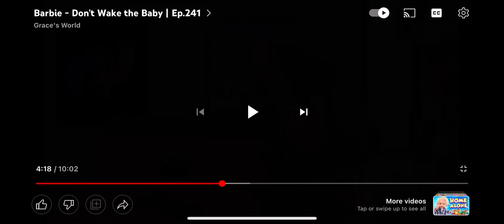STOP CRYING YOU AUMSUM BABY!!!!!!!!! Part 2